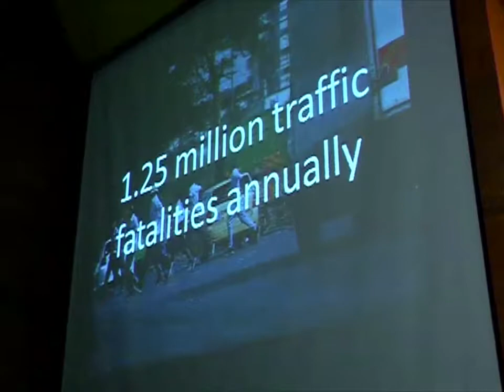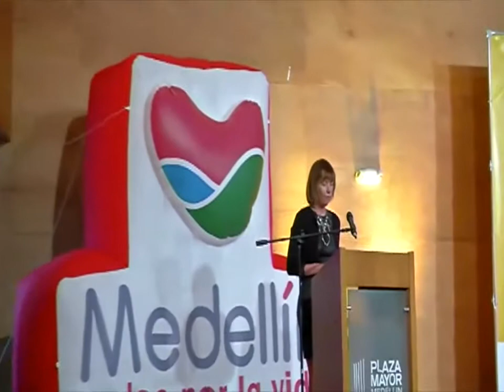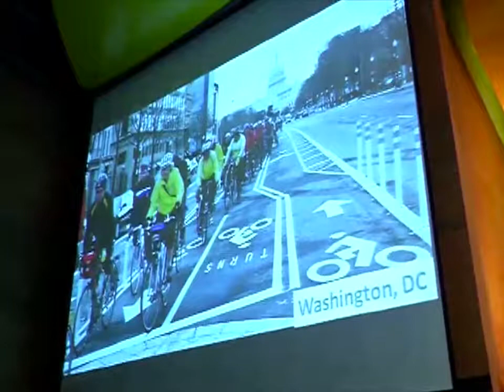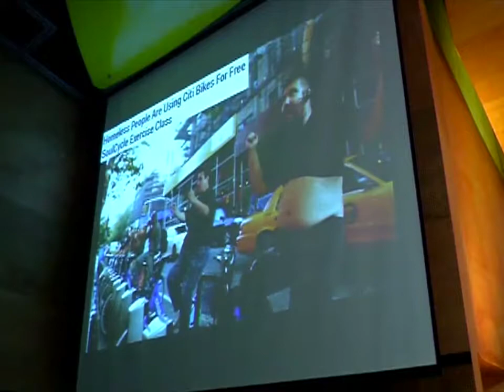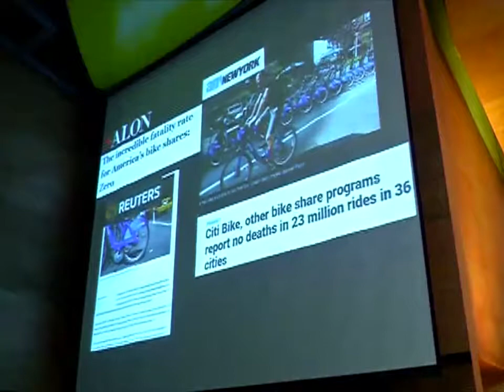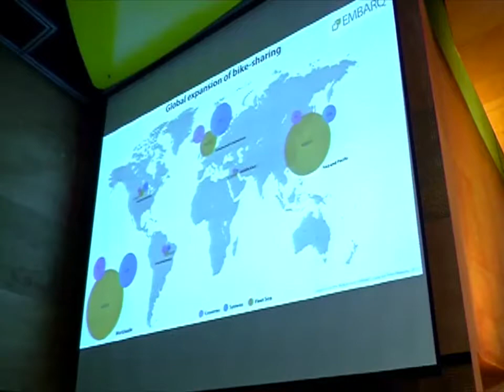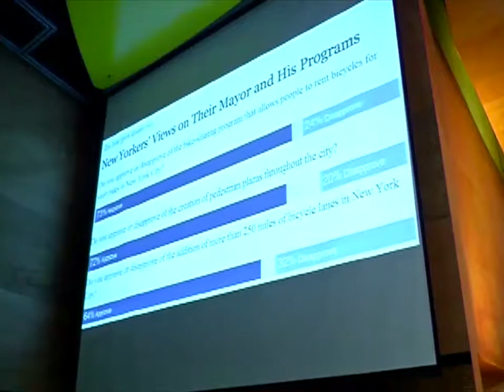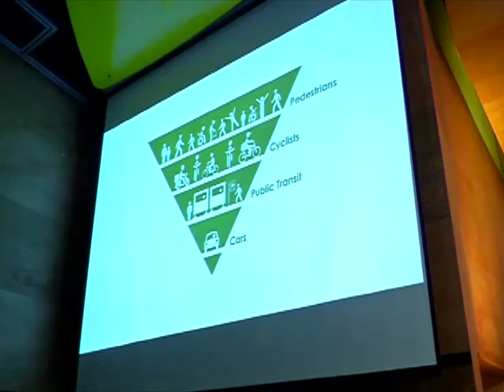Janette Sadik Khan / Former Commissioner of the New York City Department of Transportation